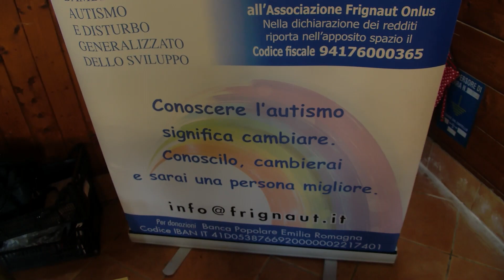estate in appennino 04 07 2023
Scopriamo oggi cosa ci riserva l'estate a Serramazzoni,
In occasione della festività del corpus domini I vari gruppi di infioratori di Fiumalbo hanno  ricoperto con disegni floreali le strade del paese
Parliamo poi dei campionati nazionali di ruzzolone che si sono svolti a Coscogno di Pavullo